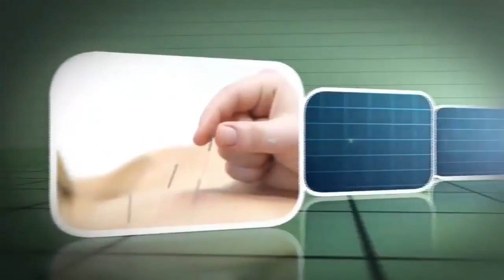Conheça o Tratamento Integrativo do Autismo - Entrevista da Dra Pollyanna Castro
Acompanhe a entrevista e aprenda sobre o tratamento integrativo do autismo.